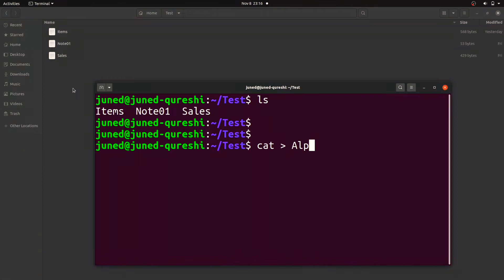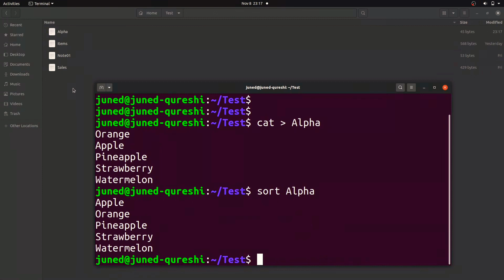How to Sort Text File Lines in Alphabetical Order | sort Command in Linux